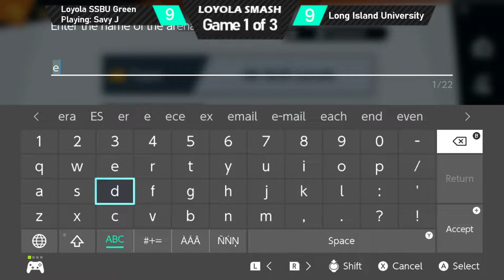Loyola SSBU Green vs LIU Gold (ECAC Week 3)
Loyola SSBU Green takes on Long Island University Gold one week after LIU SSBU (different team) beat the Loyola SSBU White team. Green lost Game 1, but they had an amazing comeback in Games 2 and 3 to take the dub.